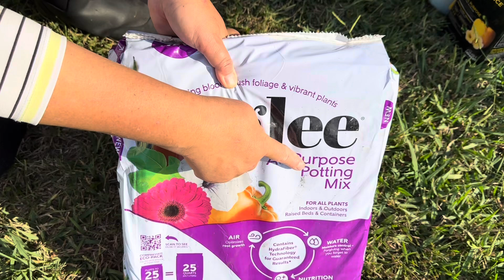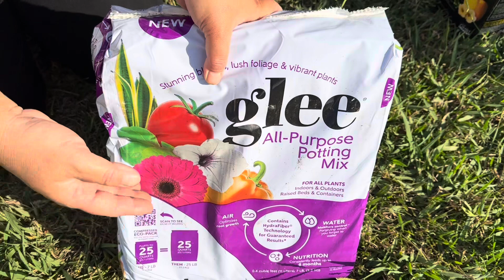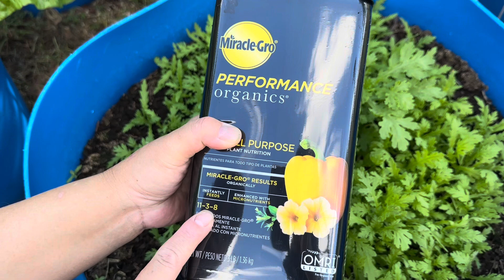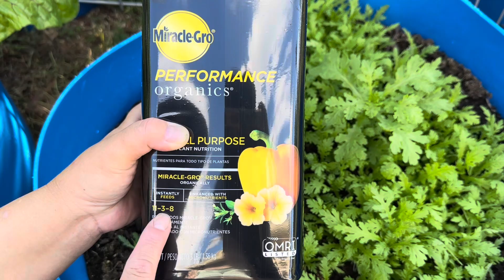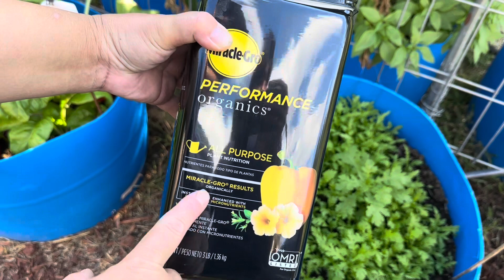Cách trồng rau bón phân vào mùa đông và cách giữ ẩm cho đất | how to grow vegetables in winter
Cách trồng rau bón phân vào mùa đông và cách giữ ẩm cho đất | how to grow vegetables in winter | nt749